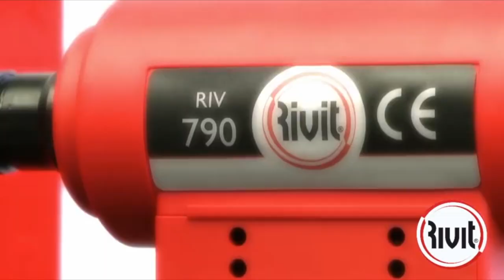Riv790 Tool Demonstration PR Distribution Rivit Riviter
RIV 790 Available in Canada only at PR Distribution

The battery riveting tool RIV 790 is designed to install RIVNUT from imperial 8-32 to 3/8’’ and metric M3 to M10.

Caracteristics:
The rivet nut is positioned against the tie rod. Pushing the trigger automatically screws the rivet nut against the head; pushing again
the trigger deforms the rivet nut and unscrews it automatically.
Rivet nut clamping occurs by means of regulation of the front ring nuts. Compact and bumps resistant body.